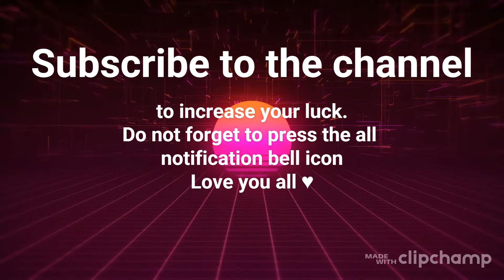9-3 Curse: The Story of an Unfortunate Player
DO NOT CLICK HERE NOT EVEN BY MISTAKE

For instant updates : Line ID: Indian Gamer Rex Join us on Discord Join the call of duty mobile slayer clan on Discord Follow us on Instagram ♥️ Connect with me on Telegram Follow me on Twitter Enjoy and stay happy.